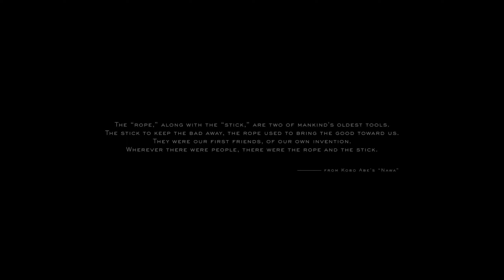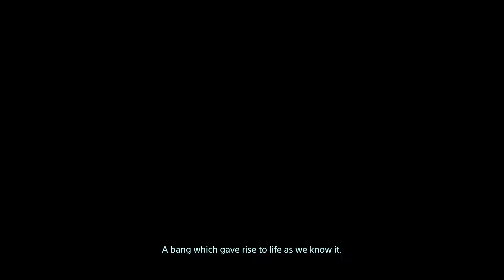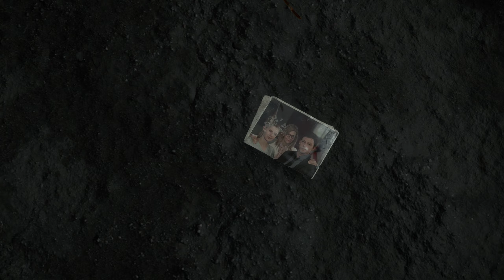Death Stranding (Director's Cut) // 01